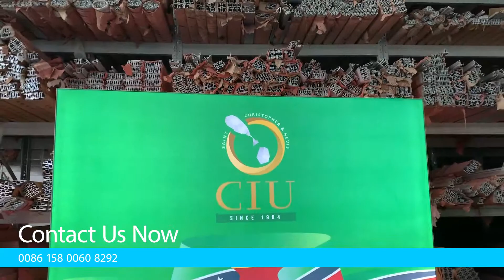Free Standing Backlit Back Wall Display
Free Standing Backlit Back Wall Display includes custom dye sublimation fabric graphics for both the wall and counter, which is an all-in-one solution for displaying your business and standing out at a show. this backlit backwall display is an ideal for new exhibitors who desire portability and ease of use.